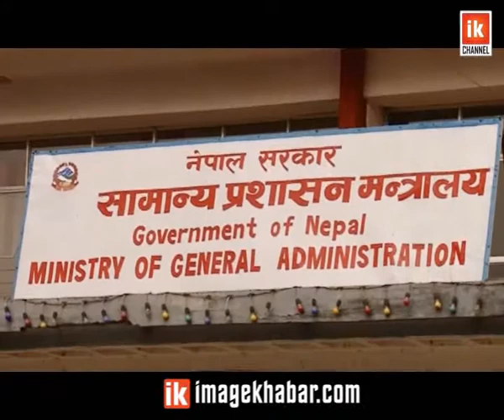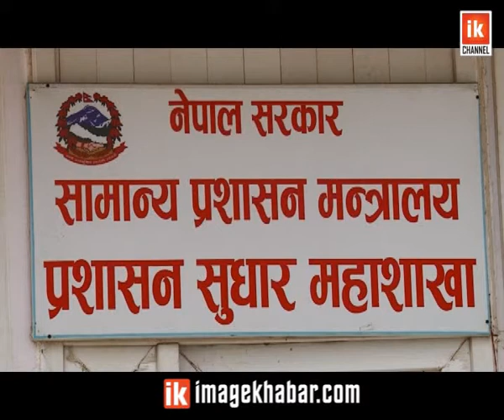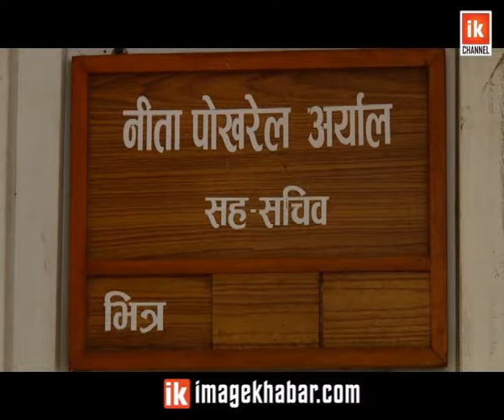Karmachari | कर्मचारी किन गएनन् प्रदेश ?